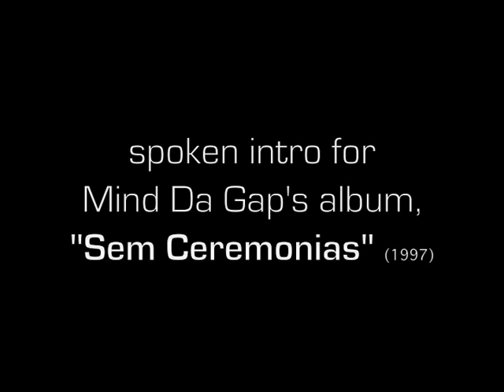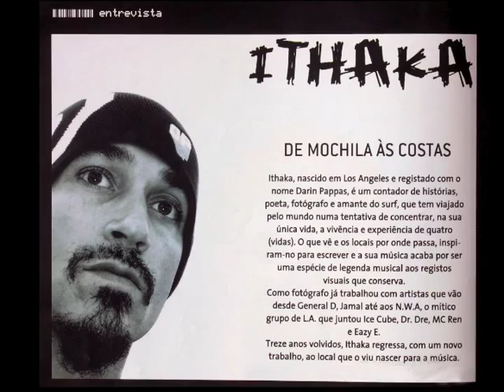ITHAKA / MIND DA GAP - intro to MDG album, "Sem Ceremonias" - 1997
"Intro" to Porto-based
hip hop project MInd Da Gap's
critically acclaimed album,
Sem Ceremonias (1997)-
written and vocalized by
Californian-born poet and hip hop artist
Ithaka (Ithaka Darin Pappas).

Music produced by Mind Da Gap.